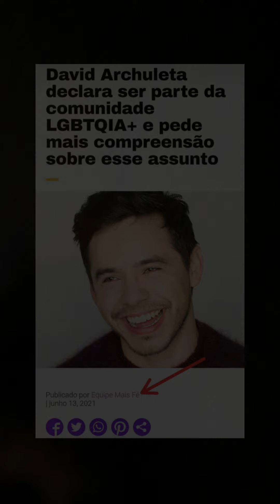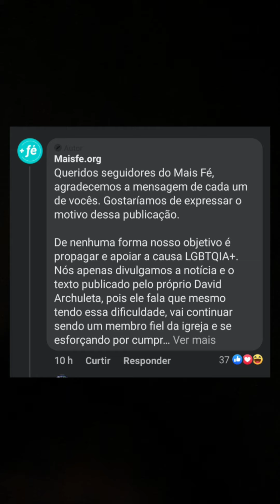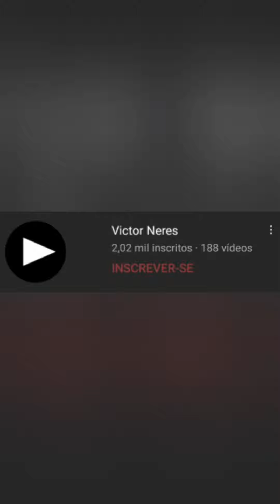se retratou? O que penso deles...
Comentários sobre o Mais Fé e a postagem sobre David Archuleta e movimento LGBTQIA+